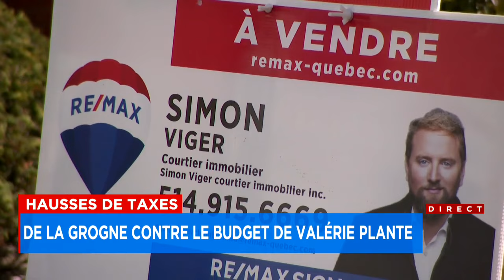Il faut revoir la fiscalité municipale, clame un courtier immobilier